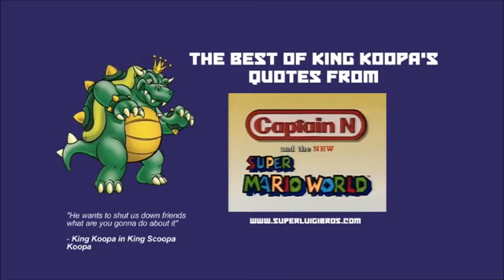King Koopa quotes from the Super Mario World Cartoons